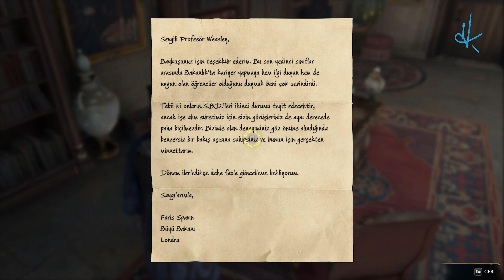Hogwarts Legacy bölüm 24: Profesör Howinin Görevi, Gece Bir Hırsız, Ateş ve Ahlaksızlık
Hogwarts Legacy, Avalanche Software tarafından geliştirilen ve Portkey Games tarafından yayınlanması planlanan, Harry Potter evreninde 1800'lerin sonlarında geçen yeni bir aksiyon rol yapma video oyunudur. Oyun 10 Şubat 2023’de Windows, PlayStation 4, PlayStation 5, Xbox One ve Xbox Series X/S için piyasaya sürüldü.